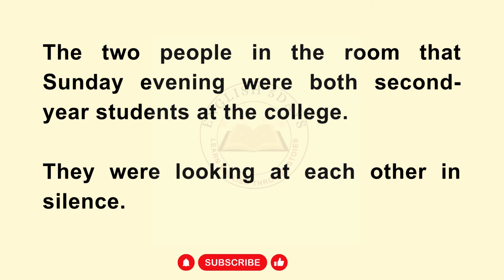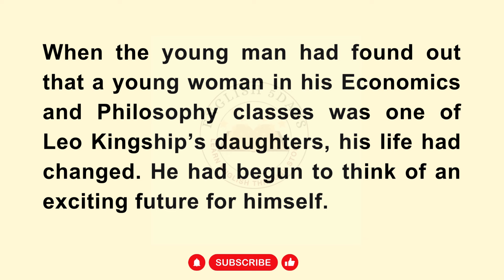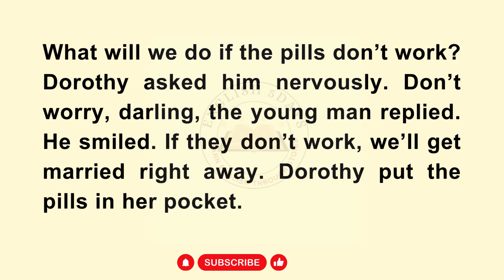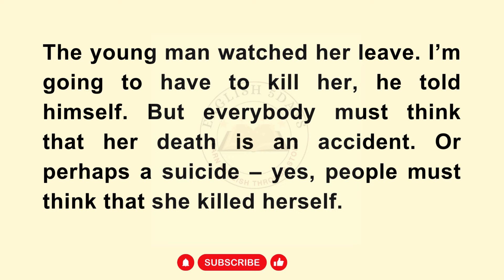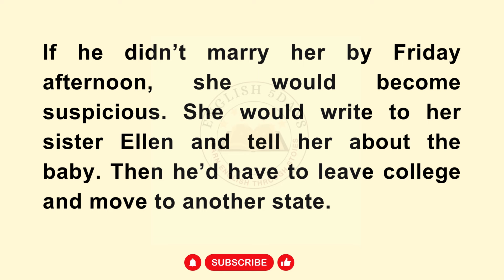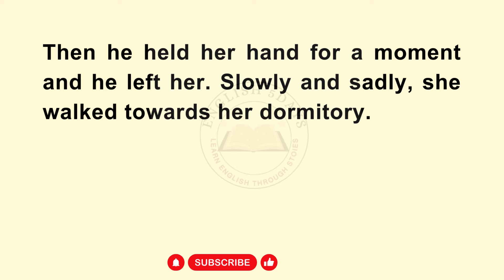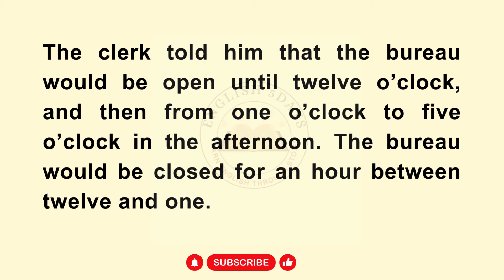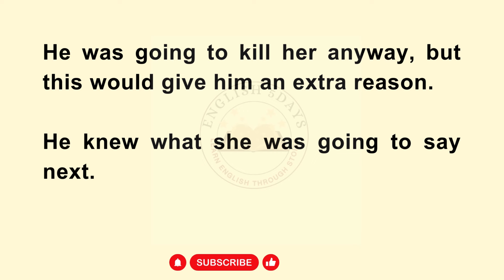Why You Must Read English || Graded Reader || A KISS BEFORE DYING || Learn English Through Story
Why You Must Read English || Graded Reader || A KISS BEFORE DYING || Learn English Through Story (FOR INTERMEDIATE LEVELS B2)
"Welcome to English 5Days !

What You'll Find on Our Channel:
English story
English Audiobook
English stories
ielts listening
English 5days
English podcast
English Story
English 5 days
Podcast English
Learn English Through Stories Level 3
british pronunciation
british accent
english conversation
Pronunciation
Sentence
Audiobook
Fluency
practice
american english
International English Language Testing System
english learning
Graded reader
stories.
reading english
English Conversation practice
english stories
English novel
listen and learn english
IELTS
podcast english